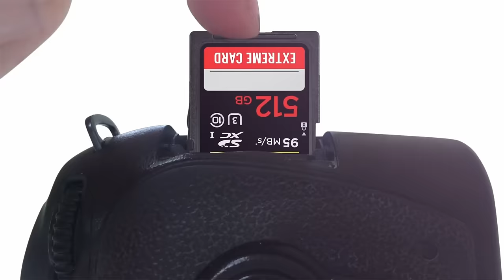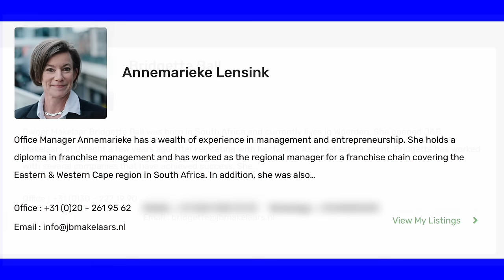Moving from Rotterdam to Hilversum Netherlands, what were our challenges?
Moving from Rotterdam to Hilversum Netherlands, what were our challenges? Moving to Rotterdam Netherlands was almost a piece of cake compared to moving from Rotterdam Netherlands to Hilversum Netherlands!
Some of the challenges were... furnished to unfurnished, not having a Netherlands driver's license, dealing with makelaars, moving companies and so much more. Don't get me wrong, life in the Netherlands is awesome and traveling around the Netherlands is even better...until you have to move! There are definitely pros and cons to living in the Netherlands and the pros by far outweigh the cons. So, if you plan on moving to the Netherlands from the US check us out and grab some useful tips.
0:00 Intro
1:00 What makes us fight
2:20 Why we moved
3:39 Dealing with Makelaars
7:00 J&B Makelaars
9:35 The movers
12:56 Ikea
14:00 Trash
16:10 Exploring Hilversum